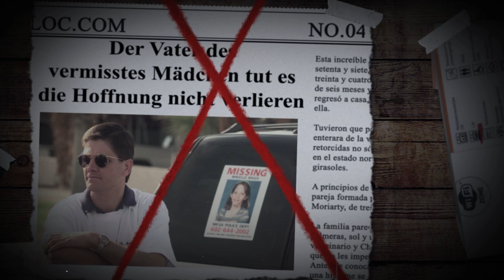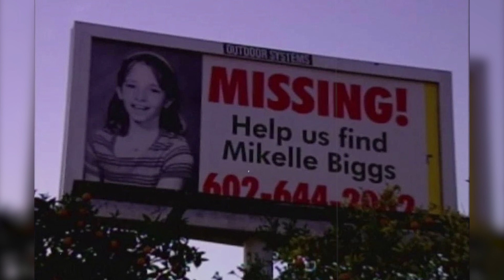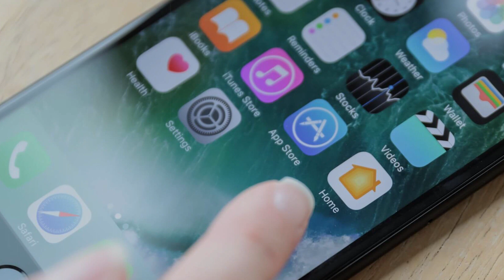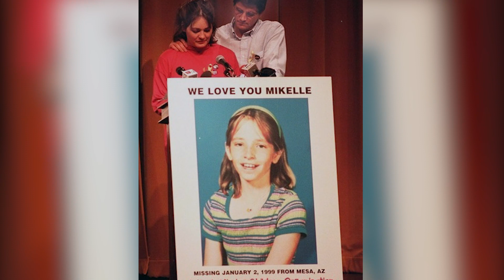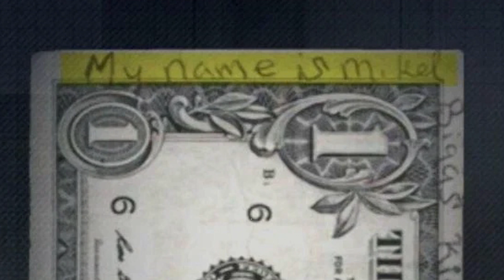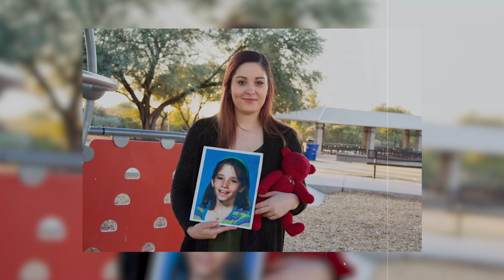Sie ist in nur 90 Sekunden VERSCHWUNDEN. DIE SCHOCKIERENDE GESCHICHTE VON Mikelle Biggs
1999 ereignete sich in den USA ein mysteriöses Verschwinden, das bis heute die Gemüter der Menschen bewegt.

Ein 11-jähriges Mädchen wurde 90 Sekunden lang allein gelassen und verschwand buchstäblich.

Jahre später würde die Polizei eine Rechnung finden, auf der im Namen des Mädchens geschrieben stand: - Ich lebe.

In diesem Video haben wir alle Informationen darüber gesammelt, was mit Mikelle Biggs passiert ist.